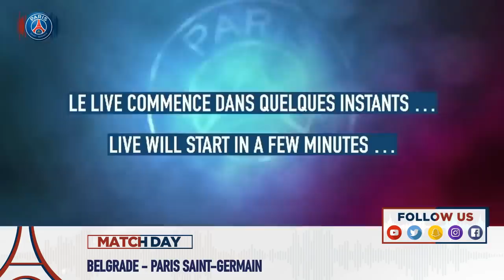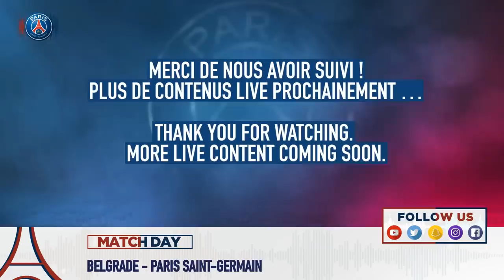PRE GAME LIVE Belgrade 🆚Paris Saint-Germain